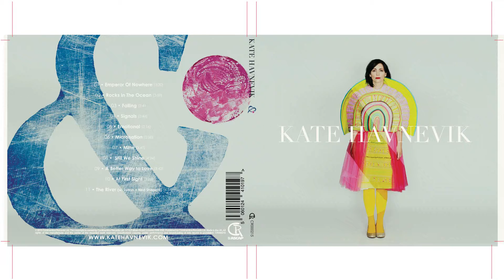Kate Havnevik - &i - MINE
KATE HAVNEVIK - &i

01 • Emperor Of Nowhere [3:30]

02 • Rocks In The Ocean [3:50]

03 • Falling [3:41

04 • Signals [3:46]

05 • Emotional [3:16]

06 • Micronation [2:38]

07 • Mine [3:47]

08 • Shine [4:34]

09 • A Better Way to Love [3:42]

10 • At First Sight [3:22]

11 • The River (w. Sultan + Ned Shepard) [6:54]